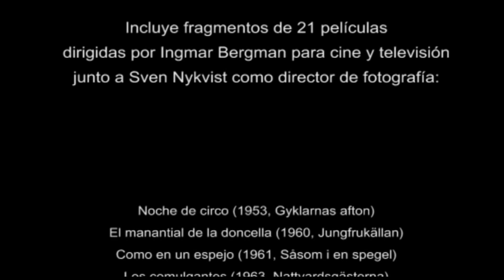Sven Nykvist: Luz y pasión en mi filmografía junto a Ingmar Bergman (2013) [ENGLISH SUBS]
"SVEN NYKVIST: LUZ Y PASIÓN EN MI FILMOGRAFÍA JUNTO A INGMAR BERGMAN"

"SVEN NYKVIST: LIGHT AND PASSION IN MY FILMOGRAPHY TOGETHER WITH INGMAR BERGMAN"

Breve trabajo documental sobre la filmografía del director de fotografía Sven Nykvist junto a Ingmar Bergman, basado en las entrevistas concedidas a Peter Ettedgui y publicadas en Cinematography Screencraft.

Short documentary work on the films by cinematographer Sven Nykvist together with Ingmar Bergman and based on an interview granted to Peter Ettedgui and published in Cinematography Screencraft.

(Focal Press - Copyright -- RotoVision SA 1998).

A partir de las palabras del célebre director de fotografía sueco, este trabajo, a modo de homenaje, trata de mostrar su visión de la cinematografía, desde sus inicios en el cine hasta su intensa relación con Ingmar Bergman.

Through the words of the famous Swedish cinematographer, this work, as a tribute, tries to show his vision of filmmaking, from his beginnings in cinema to his intense relationship along with Ingmar Bergman.

Incluye fragmentos de las siguientes 21 películas que ambos realizaron conjuntamente, consolidando uno de los binomios entre director y director de fotografía más sólidos e importantes de la historia del cine:

Includes excerpts from the following 21 films both made ​​together, meaning one of the strongest pairing between director and cinematographer in cinema history:

Noche de circo / Sawdust and Tinsel (1953, Gyklarnas afton)
El manantial de la doncella / The Virgin Spring (1960, Jungfrukällan)
Como en un espejo / Through a Glass Darkly (1961, Såsom i en spegel)
Los comulgantes / (1963, Nattvardsgästerna)
El silencio / The silence (1963, Tystnaden)
Esas mujeres / All These Women (1964, För att inte tala om alla dessa kvinnor)
Persona (1966, Persona)
La vergüenza / Shame (1968, Skammen)
La hora del lobo / Hour of the Wolf (1968, Vargtimmen)
El rito / The Rite (1969, Riten)
Pasión / The Passion of Anna (1969, En Passion)
La carcoma / The Touch (1971, Beröringen)
Gritos y susurros / Cries and Whispers (1973, Visknigar och rop)
Secretos de un matrimonio / Scenes from a Marriage (1973, Scener ur ett äktenskap)
La flauta mágica / The Magic Flute (1975, Trollflöjten)
Cara a Cara / Face to Face (1976, Ansikte mot ansikte)
El huevo de la serpiente / The Serpent's Egg (1977, Das Schlangenei)
Sonata de otoño / Autumn Sonata (1978, Höstsonaten)
De la vida de las marionetas / From the Life of the Marionettes (1980, Aus dem Leben der Marionetten)
Fanny y Alexander / Fanny and Alexander (1982, Fanny och Alexander)
Tras el ensayo / After the Rehearsal (1984, Efter repetitionen)

Realización, edición y narración por Javier Ballesteros.

Directed, edited and narrated by Javier Ballesteros

Música / Music:

Johan Sebastian Bach - Air on the G string
Johan Sebastian Bach - Concerto Nº2 in E Major
Wolfang Amadeus Mozart - Sinfonía Concertante in E Flat Major
Gustav Mahler - Adagietto

Duración / Lenght: 16 minutos.

Este trabajo es de carácter cultural y educativo, sin ningún fin lucrativo.